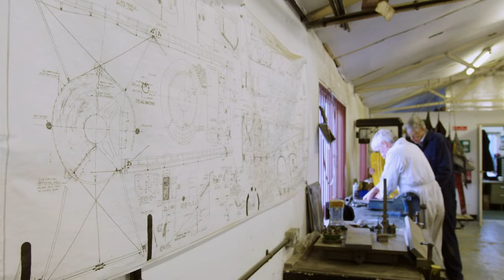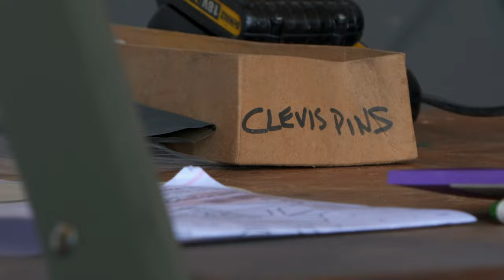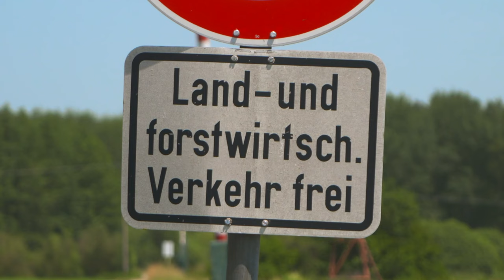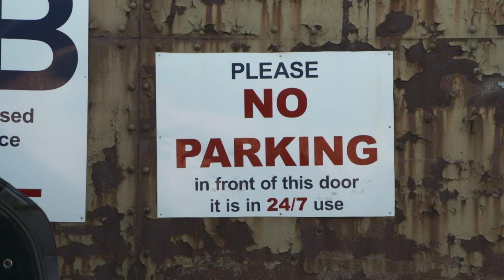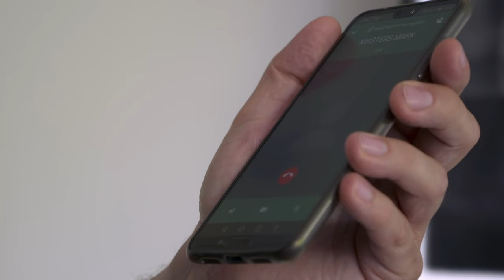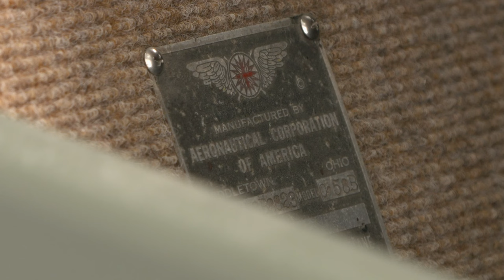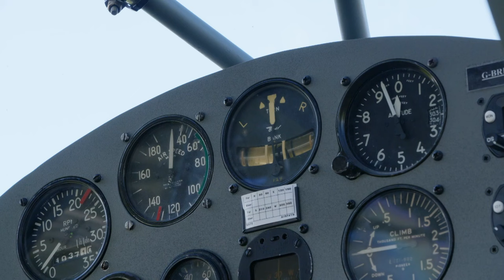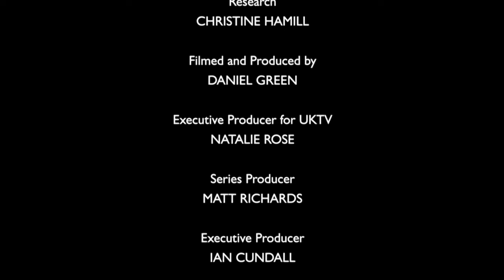Aeronca Defender Takes Flight - Warbird Workshop - S01 EP105 - History Documentary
Witness the incredible journey of restoring historic warbirds in this episode of Warbird Workshop! Follow the skilled team led by Mark Masters as they meticulously rebuild the Aeronca Defender, facing unexpected challenges and triumphs. From fabric and wood reconstruction to custom welding new struts, the restoration unfolds with dedication and passion. Meanwhile, the Hawker Hunter Jet undergoes a cosmetic transformation, honouring a special legacy. Experience the meticulous paintwork, assembly, and nerve-wracking moments leading to a thrilling test flight. Join us on a captivating adventure in aviation history!

Warbird Workshop takes you on a thrilling journey through history as historic warplanes prepare to soar once again. Join a dedicated team of engineers and experts armed with old-school skills as they battle the challenges of metal fatigue, corrosion, and time itself to revive priceless relics of forgotten combat. From Canada to Germany, the UK, and France, and back in time to World War II and the Cold War, this series showcases their relentless efforts to get these magnificent machines back in the skies. Along the way, you'll meet a fearless group of pilots, many of them combat veterans, ready to put their modern skills to the test against the unpredictable engines, finicky electronics, and challenging handling characteristics of planes that existed long before their time. Get ready for takeoff and experience the adrenaline, history, and craftsmanship behind these remarkable warplanes.